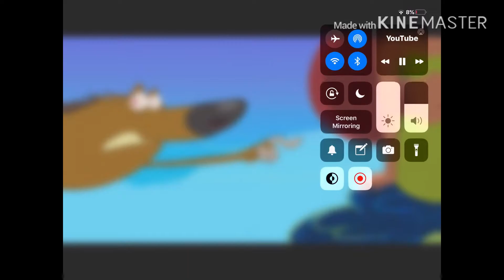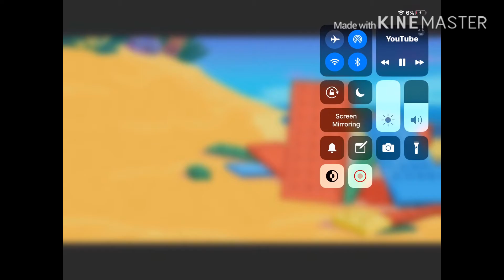24 Ways Zig Is Trying To Get Marina The Mermaid 🧜‍♀️